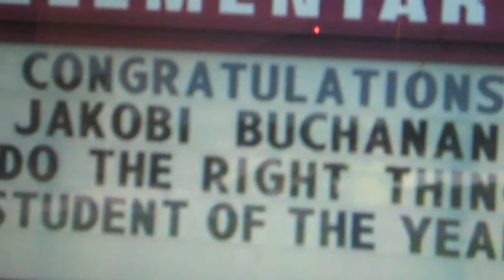Nine Academy | Community Stories | Youth Leader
Nine Network of Public Media offers digital story telling training to individuals and organizations to help them tell and share their stories of impact. On March 26 and April 17, 2013 Nine Academy participants screened their digital stories. In this video Nine Community Producer George Templeton sits down with his grandson Jakobi Buchanan to hear about some of his work as a youth leader and organizer. Jakobi talks about his drive to be an active part of his community and his goal to attend an academically and athletically competitive university.